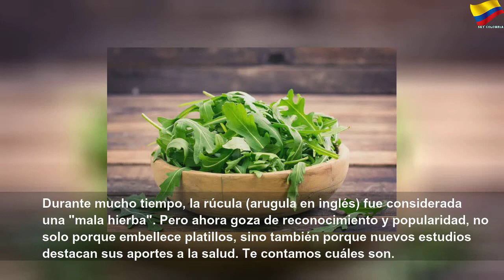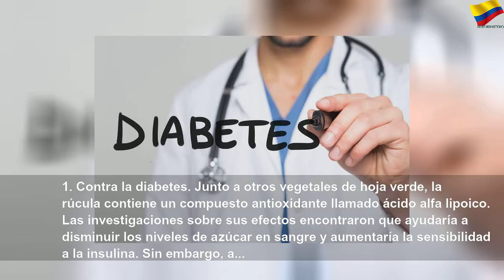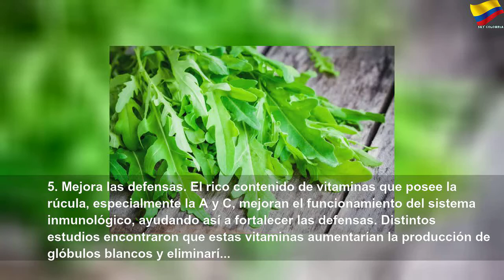Seis propiedades de la rúcula para la salud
Seis propiedades de la rúcula para la salud | Orange Month